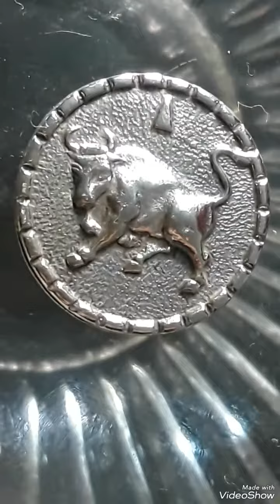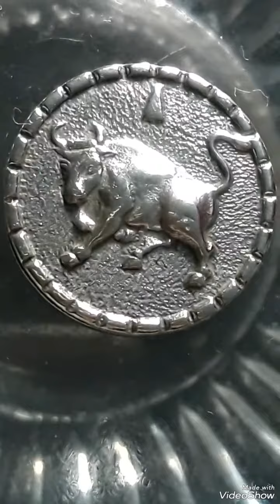Henryk winograd Silver paperweight Bull Hw 999 Scare # henryk winograd